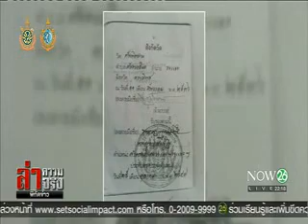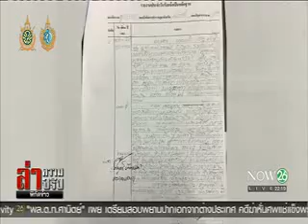News แฉพระรับอิสลามส่อสึกหนีผิดขโมยสมบัติวัด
ล่าความจริง พิกัดข่าว : แฉพระรับอิสลามส่อสึกหนีผิดขโมยสมบัติวัด "NOW26" 4-10-59